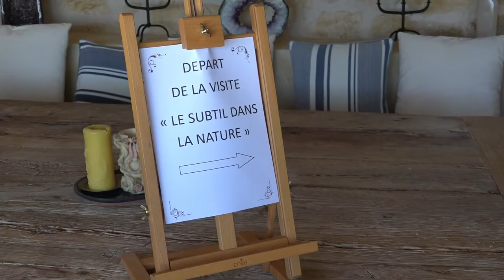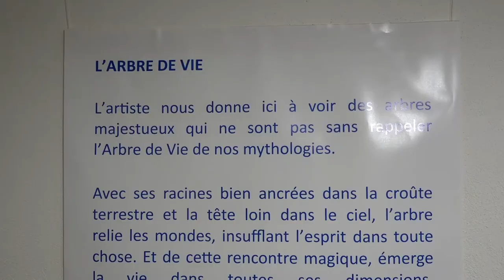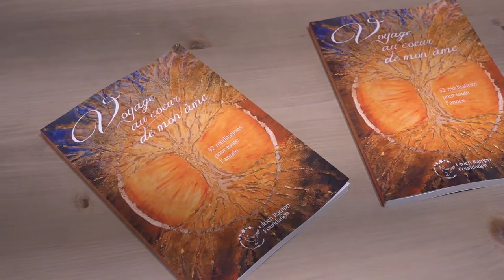Vernissage 13 juin 2021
Ulrich Rampp nous invite au Vernissage à Tourrettes sur Loup